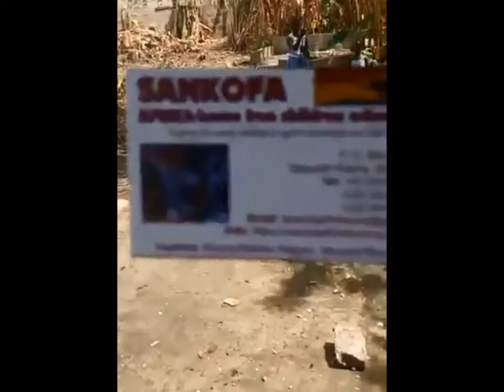Sankofa Afrika home free Children Education video 13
Sankofa Afrika-home
 (free Children Education) The School is open since  01 / 02 / 2017

Greetings my friend! We are here to present Sankofa Africa-home (free Children Education project in Africa, Takoradi Ghana.

Sankofa Africa Ghana symbol, Sankofa meaning - shown in the photo on an interior window - is based on a mythical bird with its feet firmly planted forward with its head turned backwards. Thus, the Akan believe the past serves as a guide for planning the future. To the Akan, it is this wisdom in learning from the past which ensures a strong future.

The foundation is already there, to love your neighbours like the way you love yourself. First we are collecting Pens, Pencils, Colored Pencils, Crayons, Ruler, Chalk, Rubber, Sharpeners, Notebooks, Drawing books, Exercise books, Musical instrument and other Useful things for the school, also Teachers, Social Media and Volunteers.

And some of the crassrooms, we have to repair something inside, and also we need some chairs and tables for the school.
Let's make a difference in this life to help those there need.
Life is now to helping hand for the Sankofa Africa-home.

Love, Unity and Strength can keep us strong for the future life, let's keep charity to those kids.
We're looking for some sponsors to come with Sankofa in Africa for your donation.

Remember that every one can join Sankofa Africa children free education project and also we have sleeping rooms for the visiters.

If you have interest about the project and you will like to come with Sankofa in Ghana to see the project, you welcome!.

In future is the kids, and please share this page with Sankofa and your friends.
Also you can have a look for the Sankofa home page videos, pictures and the website, you will understand about the project.

Jah work never shall be end for the in future life, education is the key. Give thanks! One Love!